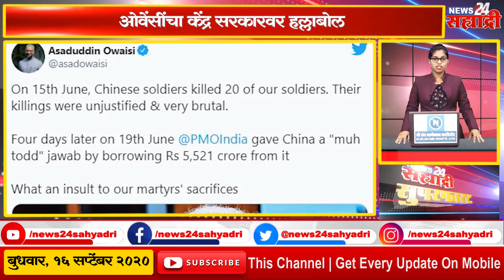सह्याद्री सुपरफास्ट । मराठा आरक्षणासंदर्भात छत्रपती उदयनराजे भोसले यांनी नेतृत्व करावे - विनायक मेटे